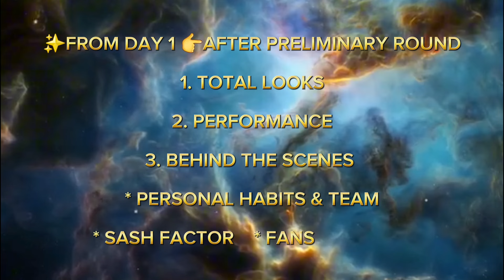TOP 20* FINAL PREDICTED MGI2024 | PATTIE SEPTEMBER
👑Who will be crown this year 🤔 Let's see 👑🥰🙏👉